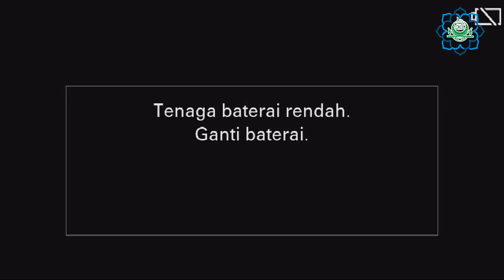حضرة شهرية الإمام أحمد بن زين الحبشي | Hadroh Bulanan Habib Ahmad bin Zein Al-Habsyi (full video)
Assalamualaikum Wr. Wb. Sahabat RIBAT HAUTHOH
Yang Pertama Alhamdulillah Segala Puji Bagi Allah SWT Yang Telah Memberikan Kita Semua Kenikmatan Yang Tiada Hentinya Buat Kita Semua, Yang Kedua Sholawat Dan Salam Tetap Tercurah Limpahkan Kepada Nabi Muhammad SAW.
kami minta maaf sebelumnya nanti didalam video ada yang tidak ada gambarnya cuman suaranya saja dikarnakan ada kesalah teknis dan masa percobaan untuk itu kami minta maaf yang sebesar besarnya , kami berharab agar vidio ini bisa membawa manfaat bagi semua umat muslim di seluruh dunia aamiin

 infaq shodaqoh untuk kemaslahatan media ribath hauthoh :
BNI : A/n : M. ALI MASHURI
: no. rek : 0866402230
BRI : A/n : M. ALI MASHURI
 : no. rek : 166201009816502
BCA : A/n : MUHAMMAD ARIF RIFALDI
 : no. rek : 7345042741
kontak konfirmasi :